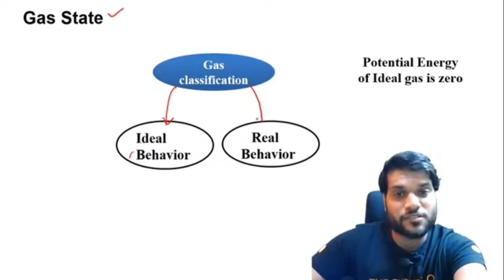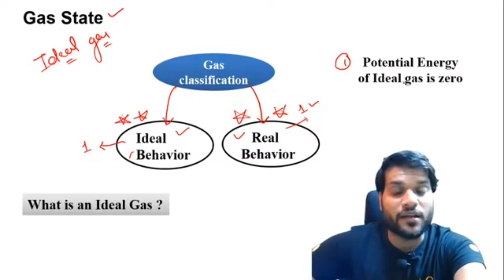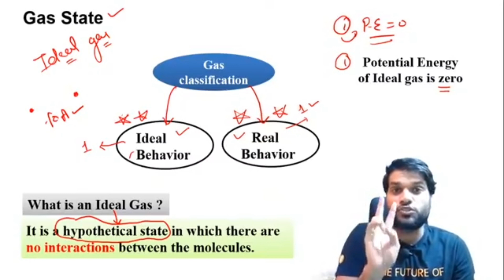gas state and gas classification class 11 chemistry state of matter by arvind arora sir